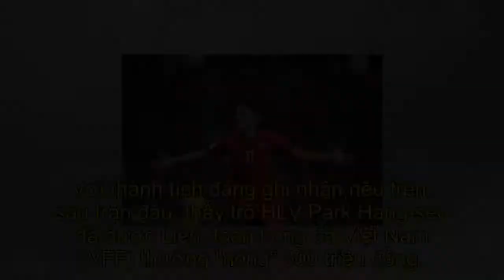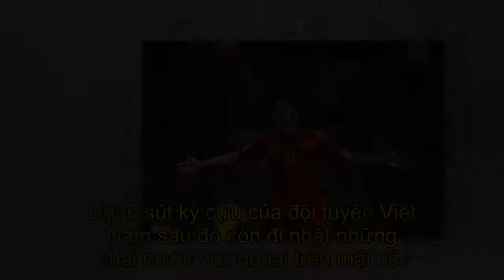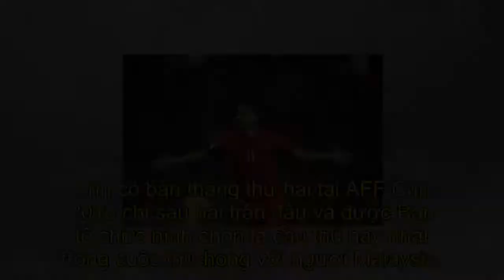Thắng thuyết phục Malaysia, ĐT Việt Nam được thưởng nóng 1,1 tỷ đồng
[Content-all]